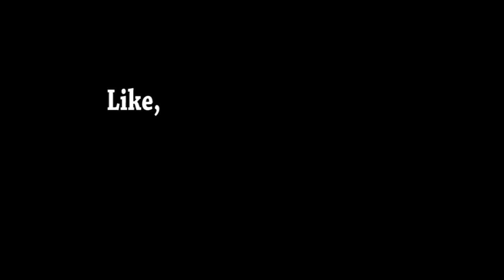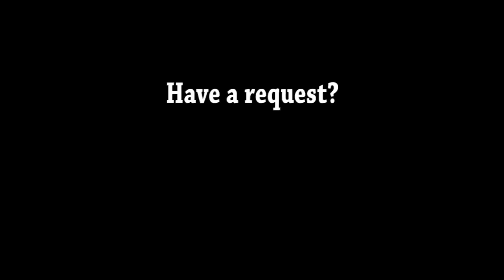Lucky Number Slevin (2006) Carnage Count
A Statistical Break Down of How Many Kills in Lucky Number Slevin.